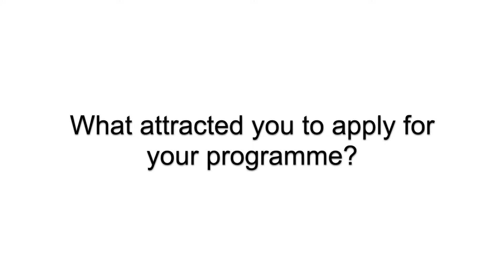Matei, Romania - Master's in Management | Student profile